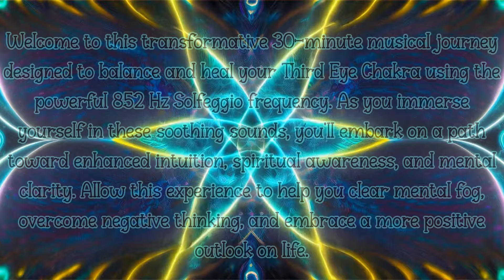Transform Your Anxiety with 852Hz Solfeggio Frequency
In this track Spiritual Awakening Frequency 852Hz Solfeggio healing is made to help Reduce & Eradicate Nervousness ,Anxiety , Stress. Also this Will Greatly help you to Get into a Deeper Sleep.

 This track is perfect for balancing your Third Eye Chakra (Ajna), enhancing intuition, and promoting spiritual awareness. You can use this meditation video for various practices, including study, Reiki, yoga, and meditation. Whether you need a 5 or 10-minute boost to clear mental fog, reduce stress, or cultivate positive thinking, these healing vibrations will guide you toward mental clarity and a peaceful state of mind. Embrace the transformative power of 852 Hz Solfeggio frequency to achieve a renewed sense of spiritual awakening and overall well-being.

HERE IS THE KNOWN BENEFITS OF THIS 852HZ SOLFEGGIO HEALING FREQUENCY AND THE BENEFITS IT CAN HAVE ON THE MIND,BODY,SPIRIT.

Awakening Intuition: It is said to help in awakening intuition and enhancing spiritual order. This frequency is believed to heighten the sense of clarity and insight, making it easier to access higher states of consciousness.

Inner Peace and Tranquility: Listening to 852 Hz can promote feelings of inner peace, helping to calm the mind and reduce anxiety and nervousness. This can lead to an overall sense of well-being and relaxation.

Spiritual Growth: It is thought to facilitate spiritual awakening and transformation, assisting individuals in connecting with their inner self and the higher realms of consciousness.

Balancing Third Eye Chakra: This frequency is often associated with the Third Eye Chakra (Ajna), which is linked to intuition, insight, and spiritual awareness. Balancing this chakra can lead to improved intuition and a greater understanding of the spiritual aspects of life.

Reducing Overthinking: The 852 Hz frequency can help in reducing overactive thoughts, leading to a quieter, more focused mind. This can be particularly beneficial for those who struggle with chronic anxiety and nervousness.

Promoting Positive Thinking: Exposure to this frequency is believed to help clear mental fog and negative thinking patterns, encouraging a more positive and optimistic outlook on life.

LOVE "N" BRIGHT BLESSING'S
NAMASTE